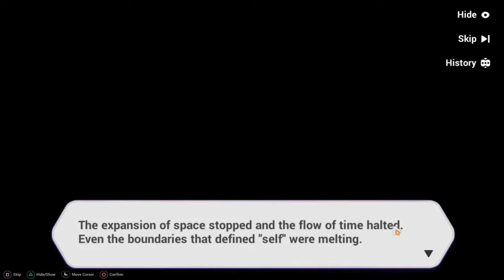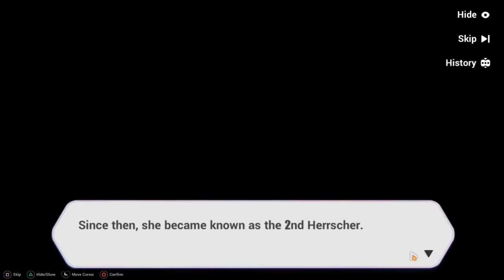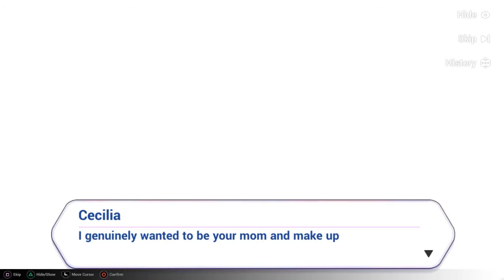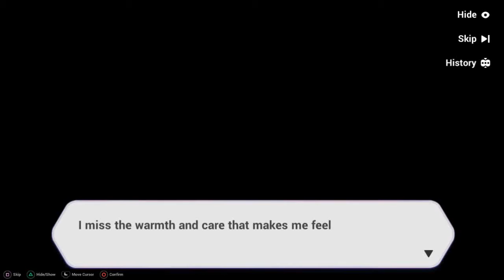ICH LIEBE DICH SIRIN'S MEMORIES HONKAI IMPACT STORY CUTSCENES